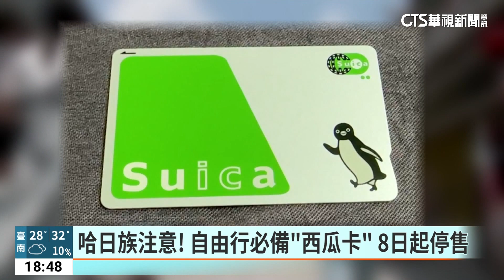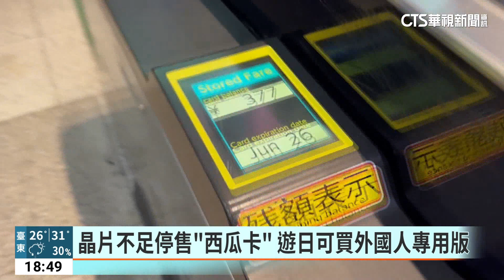哈日族注意！ 自由行必備「西瓜卡」 8日起停售｜華視新聞 20230603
許多喜歡到日本自由行的民眾，都擁有一張俗稱西瓜卡，或是Pasmo卡的交通卡，不只可以搭乘地鐵、公車等大眾運輸，還能在超商、百貨公司等場所消費，便利性就像台灣的悠遊卡，但卡片所屬公司昨(2)日宣布，將從6月8日起暫停販售這2種類型的交通卡，不過只限還沒實名登記的卡片，民眾也可以透過手機開通，綁定APP的方式，緩解沒卡可買的困擾。